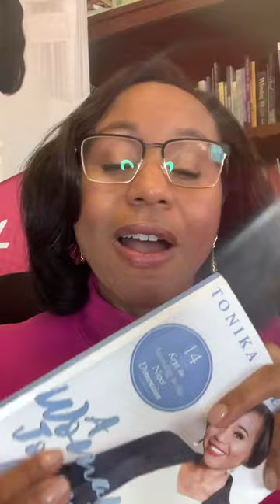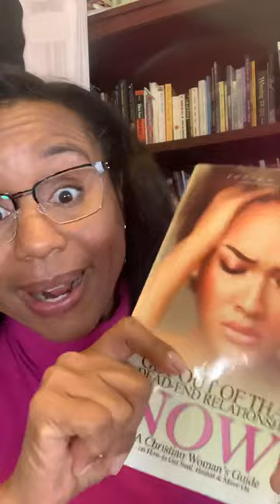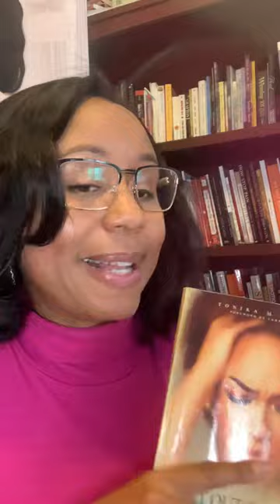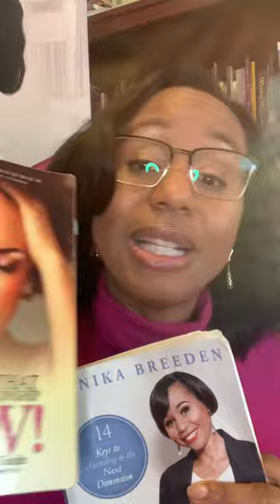2023 is coming: Get Out of That Dead-End Relationship NOW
The relationship equation: Unhealthy ME + Unhealthy HE = Unhealthy WE by Christine Arylo
Indeed, the only thing that I have control over in this equation is ME.
If I am a healthy ME, I will in turn attract a healthy HE and we can have a Healthy WE.
I can’t have a healthy WE, until I first deal with ME.
You can’t have a healthy relationship with a man if you have a toxic relationship with yourself…
Let’s not head into 2023 with an Unhealthy ME! Listen in on this

Click the link below to grab your copy here from either Amazon or my site to get your personally signed copy at holiday sale pricing and to get on Tonika Maria’s VIP mailing list to be the first to know when coaching and mentoring communities open up for 2023!

Let’s connect!